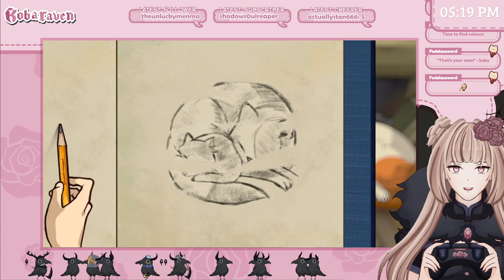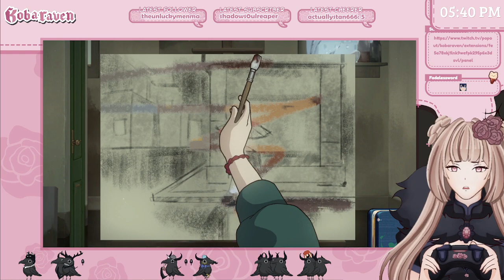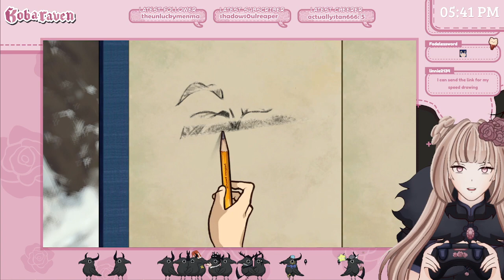🔴 What's REALLY Behind?? #2 [VOD]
The epilogue!

♛ Behind the Frame: The Finest Scenery - A fine scenery, b̶e̶h̶i̶n̶d̶ ̶y̶o̶u̶ ヾ(•ω•`)o (Epilogue)

kobaraven is an Illustrator, Live2D Rigger and Streamer!